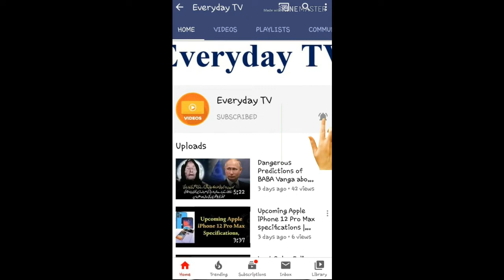2020 Predictions about Pakistani Politics | Everyday TV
This video brings you the predictions of astrologers about the politics of Pakistan in new year 2020. Need only 100 likes for this video.
Thanks